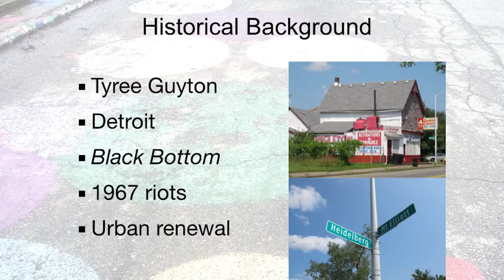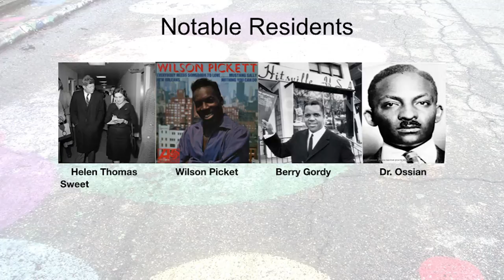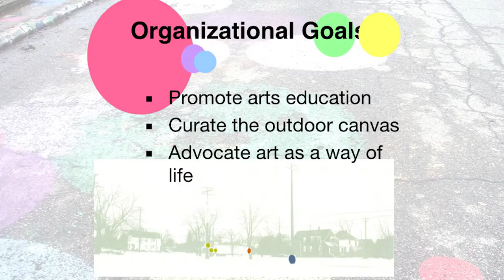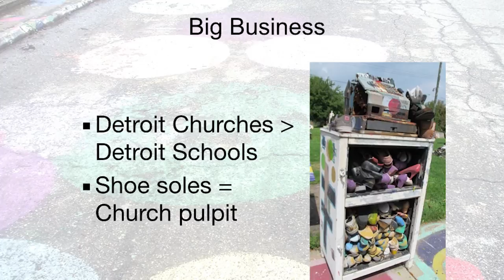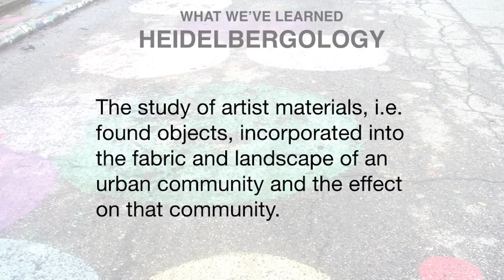Recycling the human spirit | Jenenne Whitfield | TEDxIndianapolis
This talk was given at a local TEDx event, produced independently of the TED Conferences. The Heidelberg Project is an open-air art project and Detroit’s own "Ghetto Guggenheim"!   Find out why folks from over 140 countries have visited and why the mission of turning vacant homes into art with and for urban residents is such a lightning rod.  Discover the magic of the Heidelberg’s staying power in the face of vandalism and arson. Explore the dynamic 28-year journey of art as a vehicle for change.

Prior to her involvement with the Heidelberg Project, Jenenne Whitfield (Detroit, MI USA) had a successful career in banking. In 1993, she took a wrong turn and drove down a polka-dotted street of colorful chaos, and asked a paint-spattered man, “What is all this?”

The street was Heidelberg Street in Detroit, Michigan. The man was artist Tyree Guyton. What he told her changed Jenenne Whitfield’s life.

Under Whitfield’s direction, the Heidelberg Project has expanded its goals to include acquisition and restoration of property in the Heidelberg area as well as the creation of community art and education programs. Her enthusiasm and efforts have won increasing support and respect for this often-controversial endeavor.